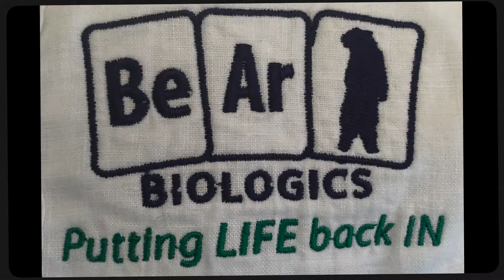Regenerative Farming a Farming Revolution in Australia - Sarah Fea ITBOTU snippet.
Consumers are at the forefront of changing our food system. How do we do this? Ask the questions; is this regeneratively farmed? How were these animals raised? How was this food grown? Once enough consumers start asking these questions this is literally the marketing survey being conducted by us. Let's flip this stagnant way of existing, and start living.

These videos are to help connect farmers and consumers to each other and to our land. We have to Listen to Country before it is too late.